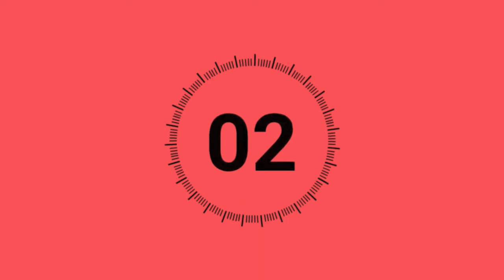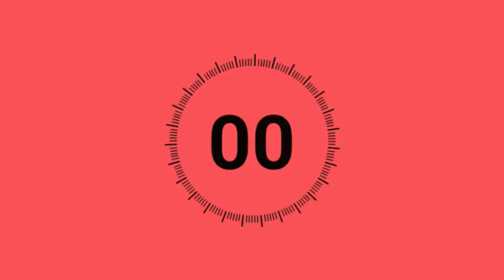10 ходовых фраз на китайском с неожиданным смыслом. | Школа Китайского | Twins Chinese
🤩 Регистрируйтесь на бесплатный игровой практикум "КИТАЙСКИЙ - ЭТО ЛЕГКО!" и начните изучать язык по авторской системе от чемпиона мира по китайскому языку

Вот мы все говорим: бедные иностранцы, как им сложно учить русский язык. И речь не про грамматику, а про всякие крылатые выражения: манна небесная, убить двух зайцев, черт ногу сломит - это ж с ума сойти можно.

Но подождите, а нам разве легко? В китайском таких фразочек тоже хоть отбавляй. Часто бывает так, что с виду все безобидно: знакомые слова, понятная грамматика, но смысл абсолютно неожиданный.

Это видео посвящается устойчивым фразам. Я приготовила для вас подборку из 10 популярных фраз, которые часто употребляются в живой речи. Их значение совершенно неочевидно, поэтому смотрите и запоминайте:)

🧧Онлайн-школа практического китаеведения чемпиона мира Анны Кузиной  (Китайский язык для малышей, детей и взрослых):

0:00 Бедные иностранцы
1:06 Купить счет
1:29 Пить северо-западный ветер
2:10 Показать начинку
3:27 Переворачивать лицо
3:52 Некрасивый цвет лица
4:21 Много дел
4:50 Любить кого-то кого-то
5:17 За этой деревней этого трактира не будет
5:51 Достаточный смысл
6:17 Нет сил, энергии

📍О школе и основателе:

 👉Запатентованная методика обучения для детей и взрослых, одобренная профессорами МГУ и Пекинского университета
👉Наша методика изучения языка получила положительную рецензию в российской академии наук
👉Лицензия  Министерства образования России
👉Первая онлайн-школа практического китаеведения в России
👉 Обучили более 40 тыс. учеников
👉Канал нашей школы на Ютуб неизменно занимает первое место в нише китайского языка в русскоязычном сегменте

👉 Основатель школы, автор методик и преподаватель Анна Кузина:
 ⁃ Чемпион мира по китайскому языку
 ⁃ Посол китайского языка и культуры в мире (звание, присвоенное министерством образования КНР)
 ⁃ Опытный синхронный и последовательный переводчик первых лиц государств
 ⁃ Профессиональный китаевед, Ph.D.
 - Преподаватель китайского языка с 20-летним стажем
 ⁃ Доктор юридических наук
 ⁃ Дипломированный психолог и коуч по международным стандартам
 ⁃ Восточный ф-т СПбГУ, Пекинский университет и Китайский университет политики и права, Гарвард, Университет практической психологии
 ⁃ Автор книги "Китай. Все тонкости"